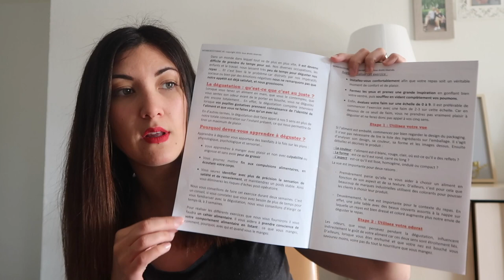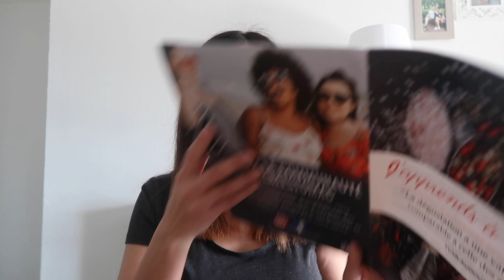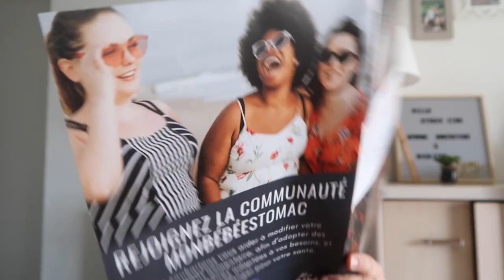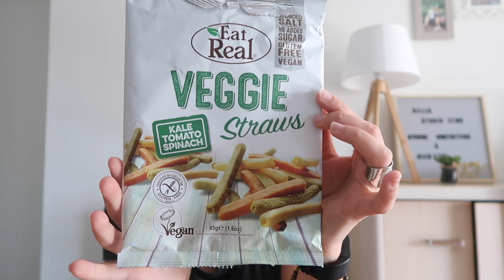♡ REVUE BOX Mon bébé estomac + CODE PROMO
Hello tout le monde ! Voici une nouvelle vidéo qui va intéresser les personnes qui on subit une chirurgie bariatrique .
Je vous présente et vous donne mon avis sur la box mon bébé estomac qui est un réel outil ! Restez jusqu'à la fin, je vous donne un super CODEPROMO !

C'est fait? Alors maintenant installes - toi confortablement, sur ton 🛋,  met tes lunettes 🤓ou sinon règle la vidéo 💻 en HD pour y voir plus clair et c'est parti ! 🔜

⚫️Info vidéo ⚫️

Contenu vidéo 📽 :

 🎬Liens utiles en rapport à la vidéo 🎬

⚫️ Mes partenaires / Mes codes promos ⚫️